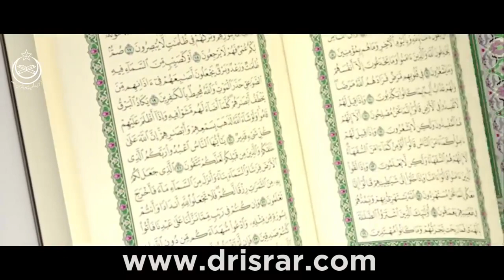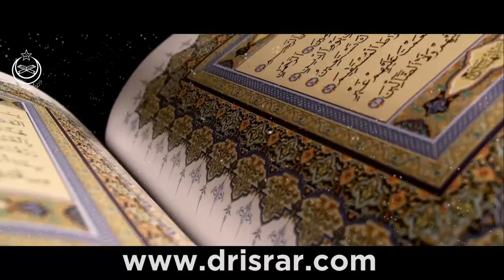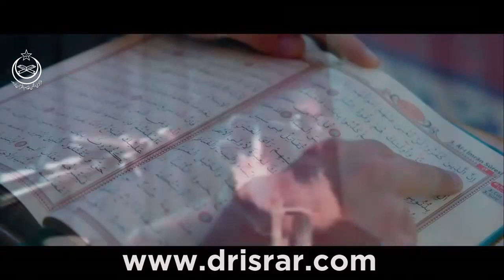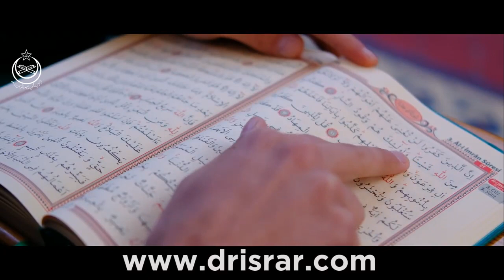قیامت کے نزدیک ظاہر ہونے والے فتنے پیشنگوئیان فتنوں سے بچا کیسے جا سکے گا؟ How to avoid tribulati